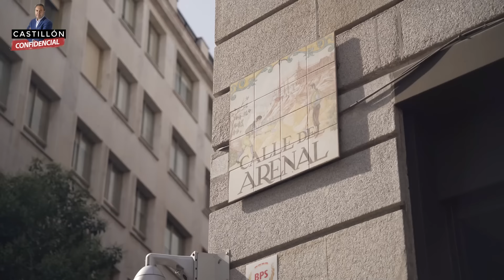✅PROGRAMA 05/07 "LOS PRIVILEGIOS DE BEGOÑA GÓMEZ "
-EDITORIAL:
"Begoña Gómez declara con más privilegios que la Infanta Cristina, Rodrigo Rato o Jaume Matas sin ser cargo público"

-MIGUEL ÁNGEL PÉREZ, experto Tribunales de Libertad Digital
"Los jueces españoles no se fían de la independencia de la Fiscalía Europea, el juez Peinado ha estado muy hábil"

-LUIS LOSADA, ptvoz Hazte Oír
"No se entiende que solo unos pocos periodistas puedan escuchar su declaración y no tengan acceso ni a la sala"

-MARI ÁNGELES LÓPEZ DE CELIS, secretaria ptes en Moncloa
"A mí me mandaron a comprar unas flores a la amante de un presidente del gobierno, compré el regalo de boda de Iñaki Gabilondo en nombre de Felipe González y muchas cosas más"

-FRAN SIMÓN, economista
"Un equipo del Hospital Ramón y Cajal va a conseguir que un bebé de 15 meses pueda oír, y cobran menos de la mitad que la ministra de Sanidad cada mes"